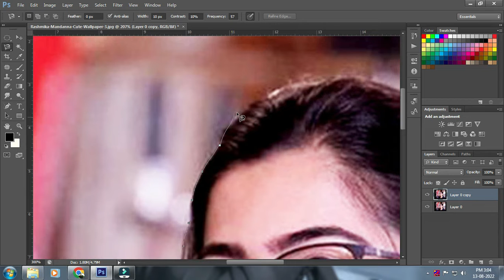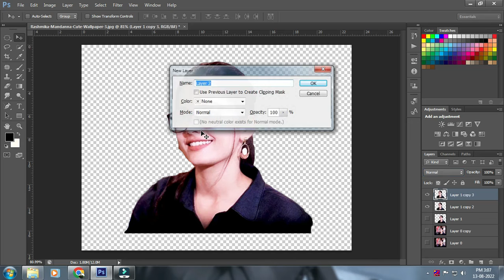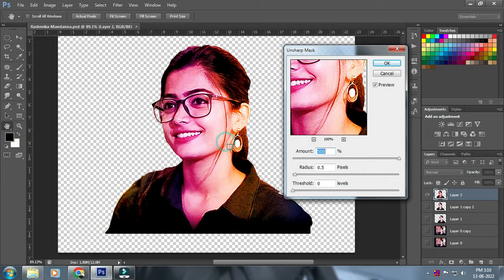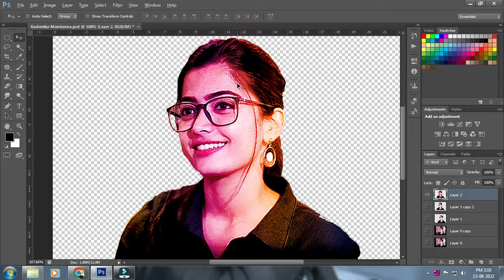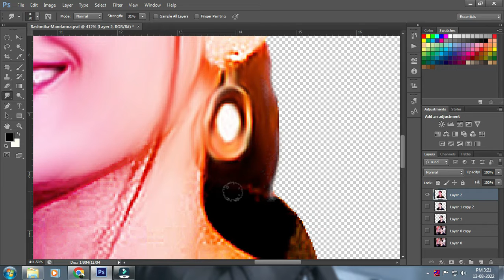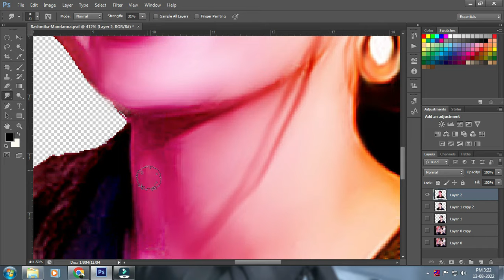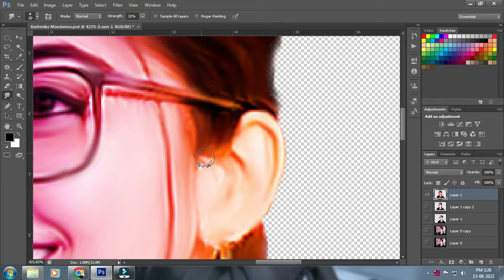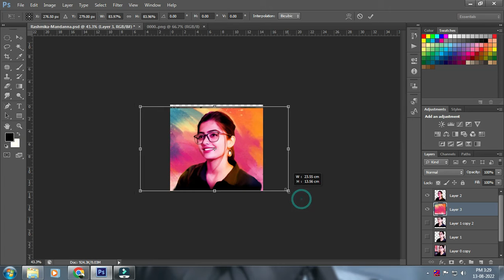photoshop digital painting tutorial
GPX Guru

A Simple Way to Digitally Paint a Portrait in Photoshop with Pastels! Learn how to use advanced Photoshop brushes and a few techniques for digital painting.

In this tutorial, we will use a reference image to manually paintings  compositing to give it a finishing touch. I hope this tutorial helps you.